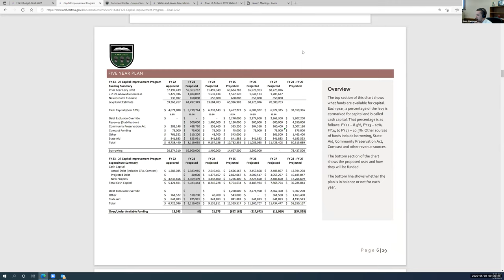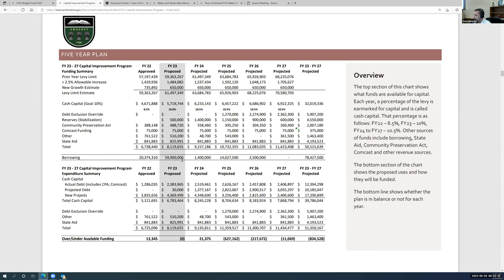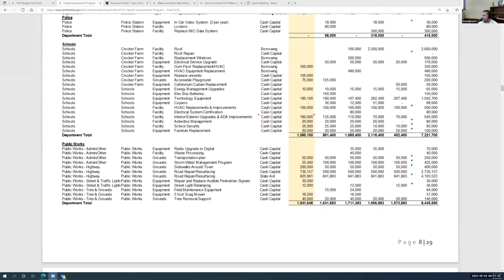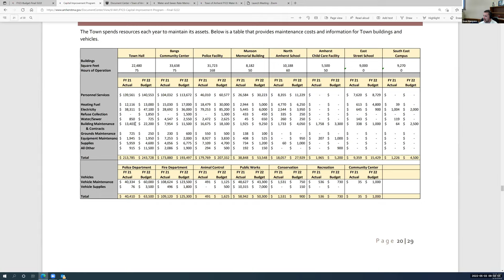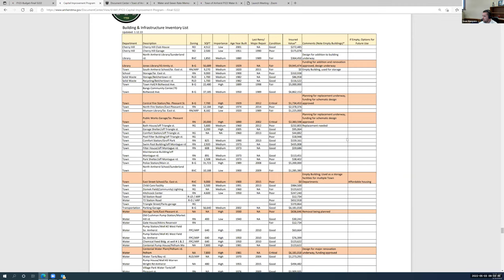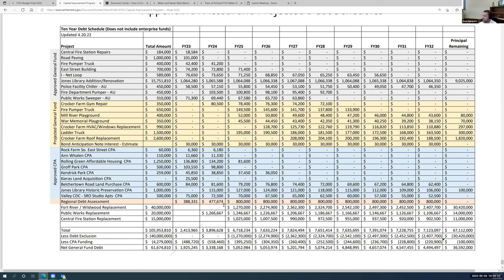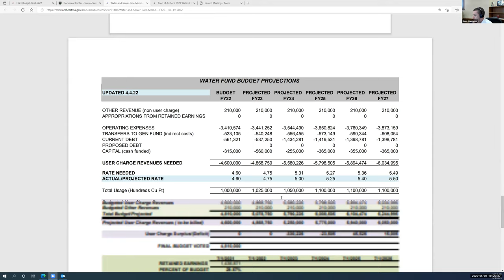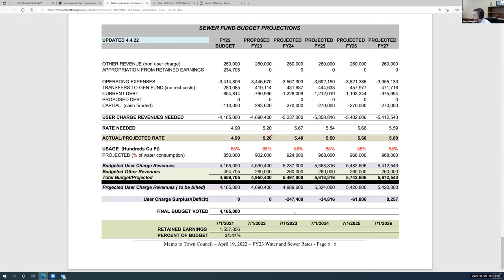Finance Committee & Town Council May 3, 2022